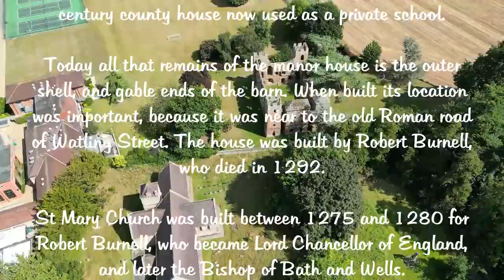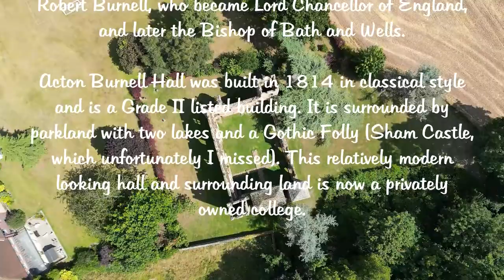Burnell Acton Castle, St Mary Church & Burnell Hall